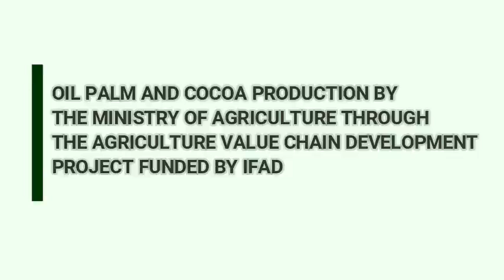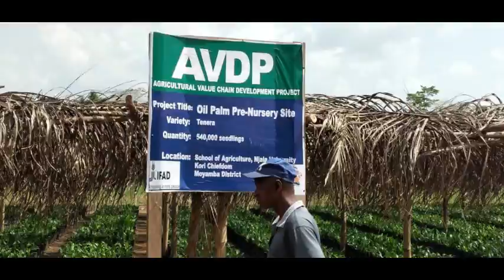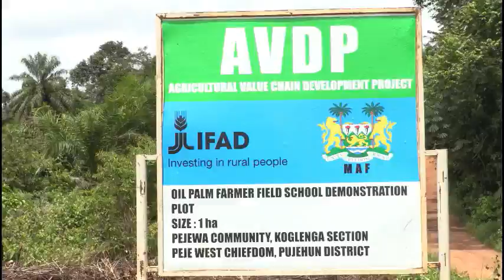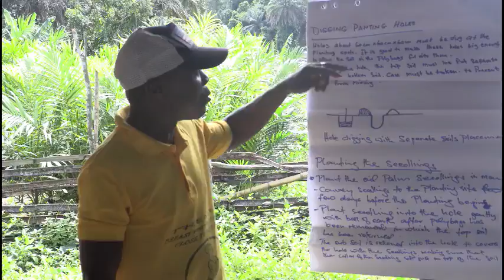Cocoa and Oil Palm production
In eradicating poverty in rural areas, the Ministry of Agriculture through the project Agriculture Value Chain Development Project funded by IFAD has supported farmers with cocoa and oil palm hybrids to grow and permanently own 1 ha each.